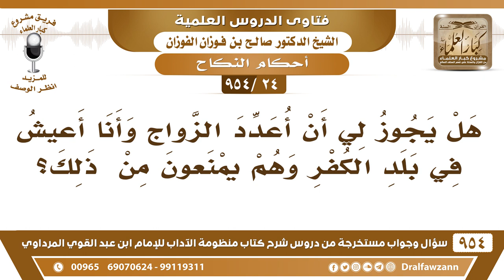[24 -954] هل يجوز لي أن أُعدد الزَّواج وأنا أعيش في بلد الكفر وهم يمنعون من ذلك؟ الشيخ صالح الفوزان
-[24 /954] السؤال: هل يجوز لي أن أُعدد الزَّواج وأنا أعيش في بلد الكفر وهم يمنعون من ذلك؟
الجواب: إذا تمكنَّت من تعدد الزواج فعدِّد، وأما إذا لم تتمكن فلا تُعدد بحسب القدرة على التعدد.
للاشتراك في قناة الشيخ صالح الفوزان
فتاى شرح منظومة الآداب ( 945 ) مقطع

للاستفسار والإقتراحات والدعم
رئيس الفريق
لمشروع كبار العلماء